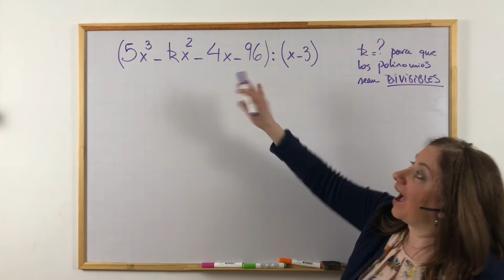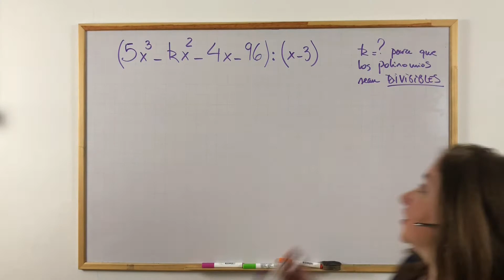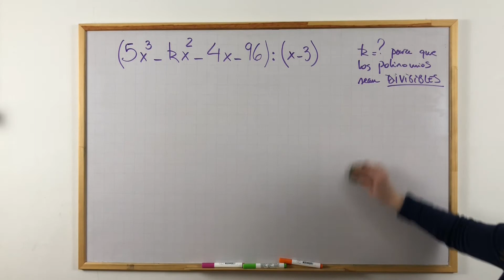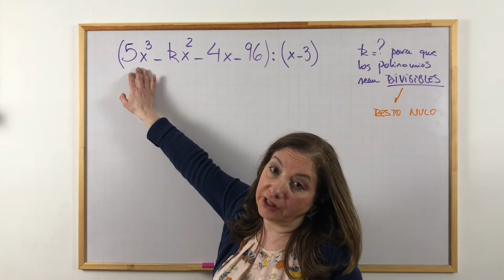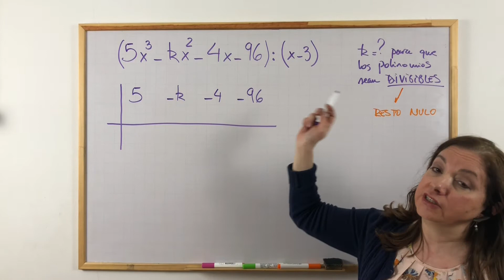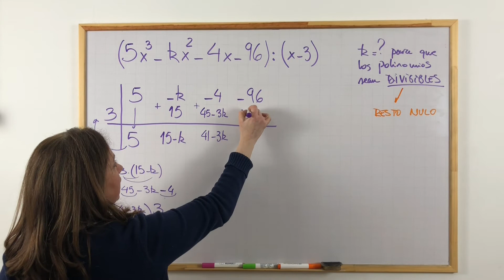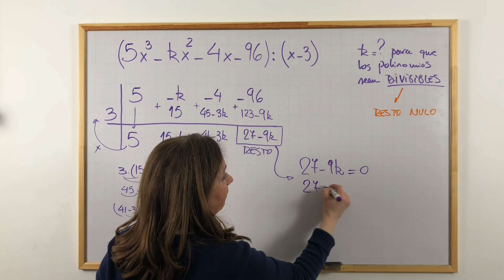Cúanto debe valer "k" para que el polinomio sea DIVISIBLE por (x-3)? / MÉTODO DE RUFFINI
Son frecuentes los ejercicios en donde nos piden comprobar la DIVISIBILIDAD entre dos POLINOMIOS.

Para ello, ya hemos aprendido que simplemente debemos verificar que el RESTO que resulta al DIVIDIR ambos POLINOMIOS, debe ser NULO.

Aplicando el MÉTODO DE RUFFINI, podemos verificarlo fácilmente.

Pero qué ocurre si el POLINOMIO dado tiene una incógnita, "k" en éste caso, y nos piden hallar su valor...???

Te invito a acompañarme.

🟣 Quieren contactarse conmigo...??
➣ siéntanse libres para consultarme lo que necesiten, en la parte inferior del video. Con gusto estaré dándoles soporte a medida que pueda y esté a mi alcance.

🟣 Cómo pueden ayudarme a que el canal crezca...?
➣ todo tipo de apoyo me incentiva a seguir con éste proyecto para ayudar a la mayor cantidad de estudiantes, padres, docentes.
➣ regalándome un 👍 a éste video
➣ dándole un click a la campanita 🛎 para que estén notificados cada vez que realice nuevas publicaciones.